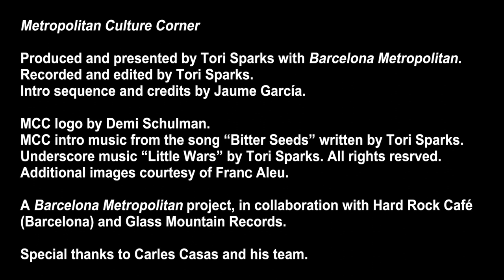Metropolitan Culture Corner with Franc Aleu | Barcelona Metropolitan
Welcome back to the Metropolitan Culture Corner!

Since our interview series began, we’ve spoken to photographers, authors, visual artists and musicians.This month Tori Sparks interviews world renowned lighting artist, set designer, director, videographer, and tech wizard Franc Aleu. The Barcelona native has worked in opera houses all over the world — including Barcelona’s own Liceu — and created innovative art in uncommon formats and unexpected locations.

Is the future of opera virtual reality in three dimensions? Watch the interview to find out!

Last month, we went behind the scenes with award-winning international playwright, director, producer and actress Denise Duncan.  She is one of the founding members of the theater collectives  Col·lectiu Tinta Negra and La Pulpe Teatre, and her works for the stage ask tough questions on race, gender and society. She is an integral part of Barcelona’s activist theater scene, though she also collaborates with productions in her native Cuba.

Tag us! MetropolitanCultureCorner​​ BarcelonaMetropolitan​​